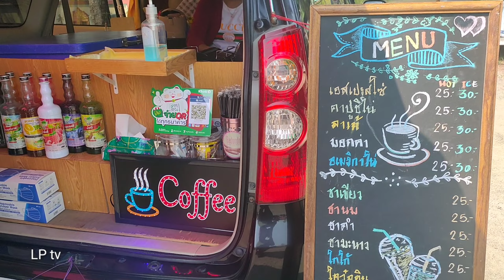ร้านกาแฟ..ท้ายเก๋ง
ร้านกาแฟเล็กอยู่ท้ายรถเก๋ง กระทัดรัดแบบเล็กๆ แต่ใช้ประโยชน์เกินคุ้ม ทำธุรกิจครอบครัว ไปไหนก็สะดวก